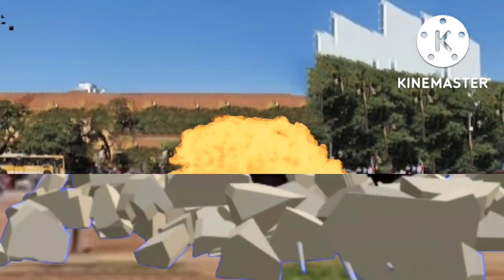Godzilla Vs Gigan 2022 | Short Film Final Trailer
Full vídeo 03/11/22  on godzilla's 68th birthday

Credit
Gigan By MT
ridegoji By Gian